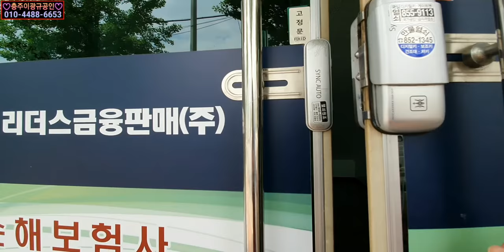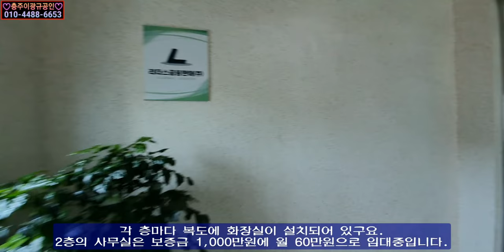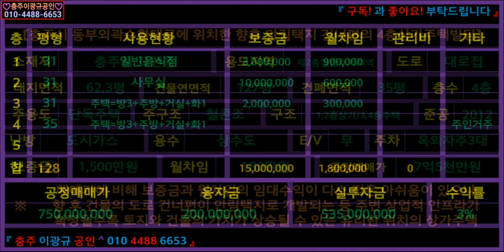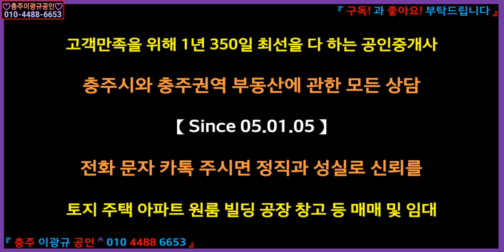[부동산] 가격상향 상가주택 이광규242] 충주시 교현동 안림택지개발예정지 건너편 동부우회대로접 총보증금 4,200만 월 180만 수익 중 4층상가주택빌딩 매8억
☞ 브리핑 ☜
【충주시 동부외곽순환대로에 위치한 향후 안림택지 건너편의 4층상가주택빌딩】
소재지: 충주시 교현동
용도지역: 제2종일반주거지역
도로: 대로접
대지면적: 62.3평
건물연면적: 127평
건폐면적: 35평
층수: 4층
주용도: 단독주택
주구조: 철콘조
구조: 1,2층상가 / 3,4층주택
준공: 2012
난방: 도시가스
용수: 상수도
E/V: 무
주차: 옥외자주3대
보증금: 4,200만원
월차임: 180만원
공정매매가: 7억5천만원
"매매가에 비해 보증금과 월차임의 임대수익이 다소 적은 아쉬움이 있으나
향 후 건물의 도로 건너편이 안림택지로 개발되는 등 주변 상업적 인프라가
확장될수록 토지와 건물의 가치가 상승될 수 있는 유리한 위치의 상가주택"